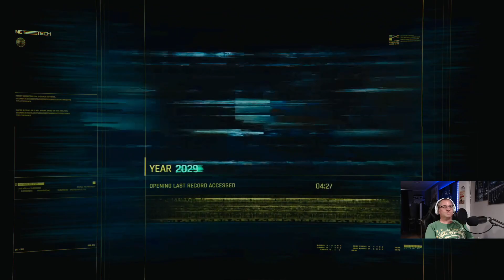Cyberpunk 2077 - Wrapping Up Act 2?